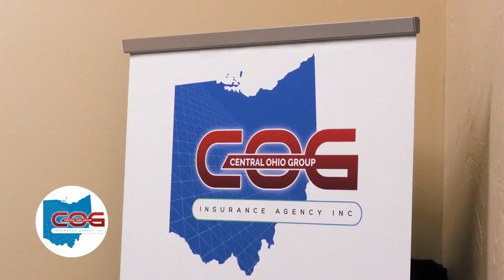Central Ohio Group Insurance Agency Inc Ashland Ohio 44805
Coverage is key to ensuring those left behind are taken care of when you are gone. Central Ohio Group Insurance Agency Inc. will help curate the best plan for you and take the stress away.